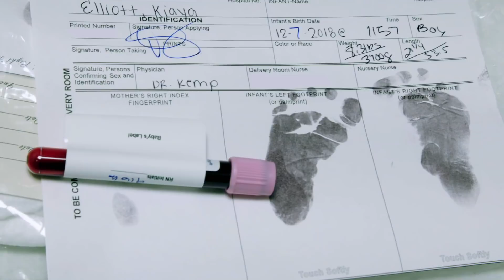Meet Amour 👶🏾 Teen Mom: Young + Pregnant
Welcome the newest member of the Teen Mom family, Amour. Catch new episodes of Teen Mom: Young + Pregnant on Tuesdays at 9/8c on MTV.